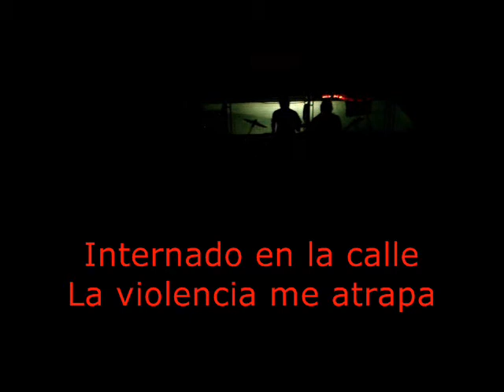The Pantalons - Generacion X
The Pantalons - la generacion X

temazo.
no se ve.pero por primera vez en the pantalons.

LETRA ADJUNTA